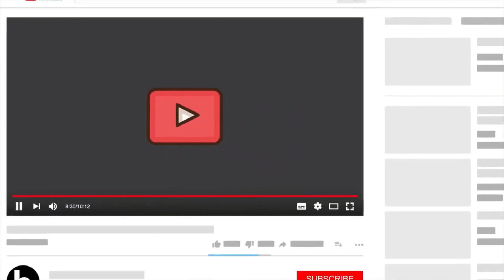7 Dec Real Madrid News:Starting XI for Inter| Modric to captain |Rudiger links| Benz Bale target ATM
REAL MADRID XI VS INTER

Courtois;

Carvajal Militao Alaba Mendy;

Modrić Casemiro Kroos;

Rodrygo Jovic Vinicius.

Luka Modrić will captain the team tonight. This will be the first time he has worn the armband at the start of a match.
Source: marca

Injury Update:

Benzema and Bale have been working alone this morning from 10am, with the Real Madrid physios. The goal is to be able to reach the derby on Sunday.
Source: SQuirante

Transfer:

Antonio Rudiger is close to leaving Chelsea, his brother (agent) found an informal agreement with Real Madrid, but nothing has been signed as of yet.
Source: IndyFootball

Manchester United are not preparing any proposal for Fede Valverde despite rumours. He decided to extend his deal with Real Madrid few months ago - and he’s considered ‘untouchable’ as things stand.
Source: FabrizioRomano

Real Madrid has always believed in Jović and didn’t understand why he didn’t get chances to prove himself. Real Madrid feel his case is the same as Vini & Militao, he needs more minutes.
Source: abc_es

Comments:

Simone Inzaghi (Inter manager): "Vinicius? We know him. He's a high quality player who is having a great season. Real Madrid have many great players, we have to think about all of them."

Ivan Perisic (Inter): "Luka Modrić is my captain, I have a lot of respect for him. He's a top guy and top player. He always helps us.. He is a really good person. I hope he won't play tomorrow, it would be easier for us (laughs). He's fantastic."

Performance:

This is the 3rd best start to a La Liga campaign in the history of Real Madrid.

1. 2010/11 - 41 points,
2. 2011/12 - 40 points.
3. 2021/22 - 39 points.
Source: elmundoes

La Liga Team of the week by WhoScored Vini, Militao, Jović and Carvajal included.